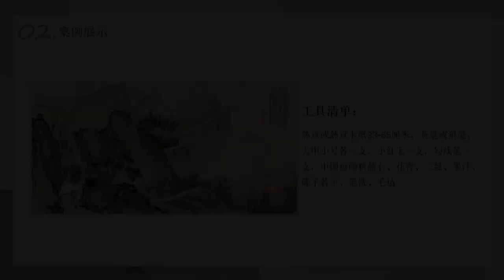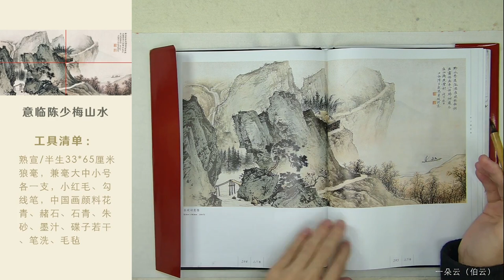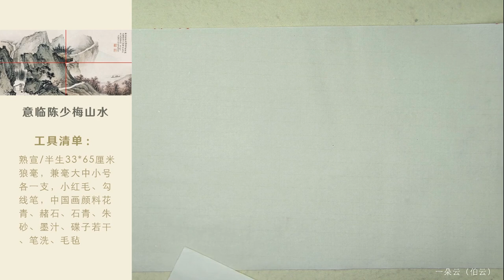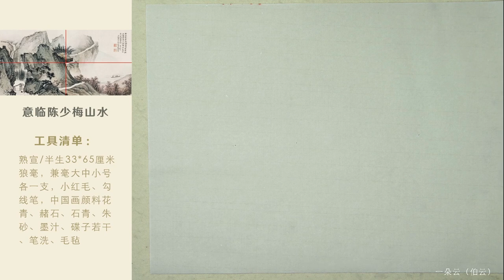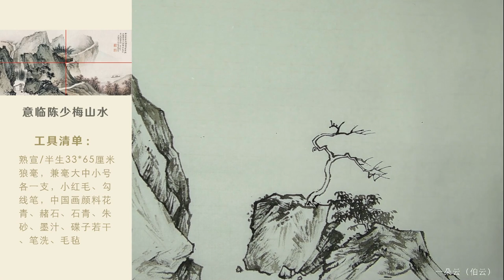第18課_中國傳統書畫藝術_山水畫教學_Lesson 18_How to Paint Chinese Landscape_有字幕 (With subtitles)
課程內容 : 现代画家作品浅析-陈少梅《东坡诗意图一》
Course Content : Analysis of Modern Painter's Works-Chen Shaomei's "Dongpo Poetry Intentions I